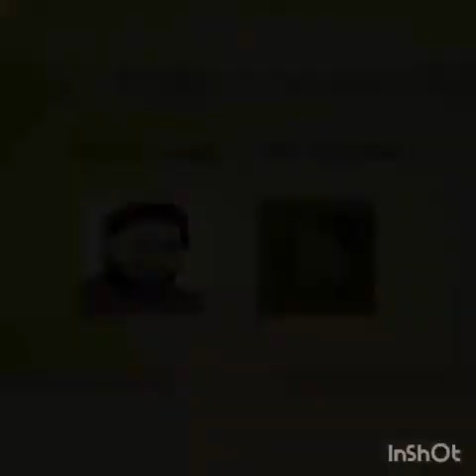Aestheticart International Art Online exhibition Part 1 2020